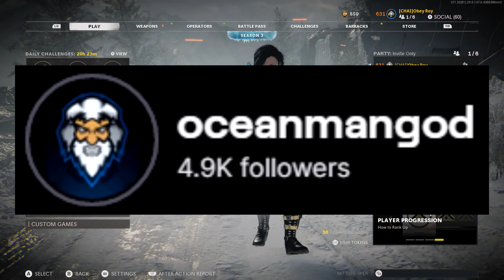What 250,000+ KILLS SNIPING ONLY looks like in Black Ops Cold War.. (Sniping Class Setup)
Timestamps:
Intro : 0:00​
Cold War Sniping Highlights / Clips : 0:51
LW3 Tundra & Swiss K31 Sniping Nuclear Gameplay  : 5:50
LW3 Tundra & Swiss K31 Class Setup : 7:47

prestige master season 3
Cold War FASTEST BEST Swiss K31 Class Setup
Cold War FASTEST BEST Swiss K31 Gameplay
Cold War FASTEST BEST M82 Barrett Class Setup
Cold War FASTEST BEST M82 Barrett Gameplay
BEST Quickscoping Class